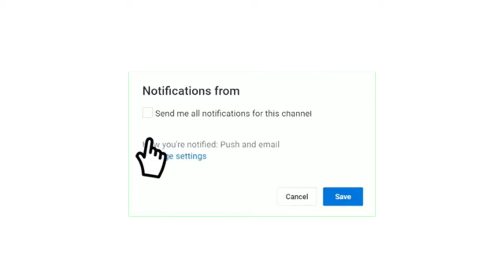شاهد القنوات الناقلة مباراة العين ضد الهلال